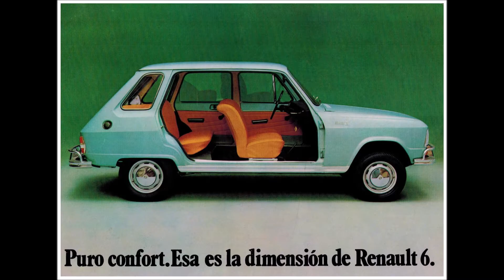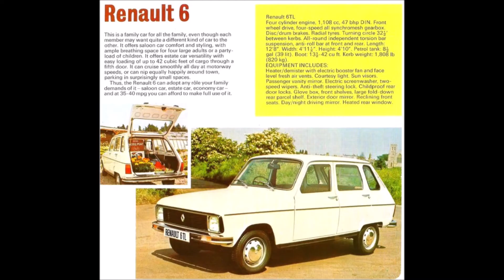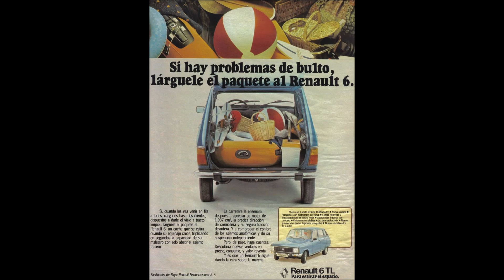RENAULT 6 Souvenir DR T